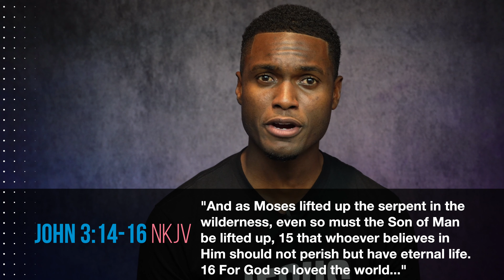Feeling like you wish someone could love you?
Devotional by Jermaine Luke Nelson
DCE PROCLAIM
BIBLICAL REVELATION ONLINE (BRO)